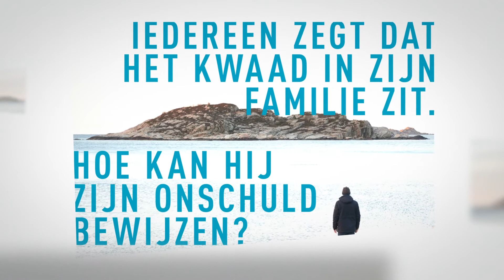Trailer 'Het voorteken' van Christoffer Carlsson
Op een koude novembernacht in 1994 wordt in het dorpje Marbäck het dode lichaam gevonden van een jonge vrouw. Ze blijkt vermoord te zijn. Een dader wordt snel aangewezen: Edvard Christensson had een relatie met de vrouw en was net als zijn vader berucht om zijn opvliegende karakter. Edvard wordt veroordeeld en de rust keert weer in het dorp. Maar niet voor Edvards neef Isak, die vreest dat hij net als zijn oom en opa ‘slecht’ is.

Tien jaar later denkt Vidar, die als jonge politieagent meehielp bij het onderzoek en de arrestatie van Edvard, nog vaak terug aan de zaak. En wanneer hij opnieuw met Isak spreekt, die is aangehouden na een diefstal, wordt zijn twijfel over het oude onderzoek steeds groter.
Dan verdwijnt Isak plotseling en gaat Vidar alsnog op zoek naar wat er echt gebeurd is op die koude novembernacht.